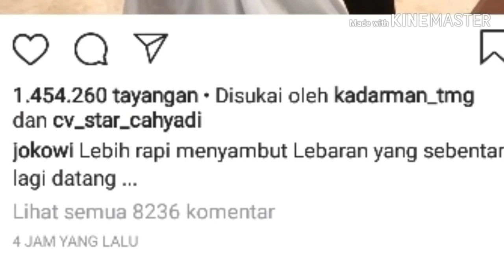VIDEO VIRAL JOKOWI DITANGGAPI POLITISI DEMOKRAT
"Astagaaaa..!! Aceh lagi bicara referendum, korban kekerasan 21 dan 22 Mei belum terungkap, petugas KPPS ratusan meninggal dan ribuan yang sakit, harga tiket mahal, tapi bapak masih bisa tweet receh begini sebagai Presiden? Sedih saya sbg rakyat..!!" ungkapnya